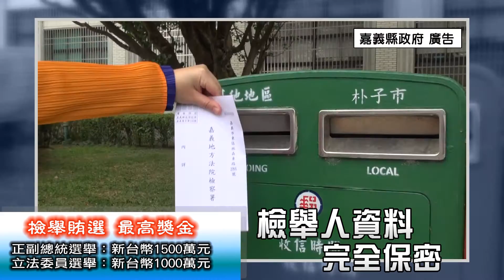2016反賄選宣導 羅檢察長29秒版